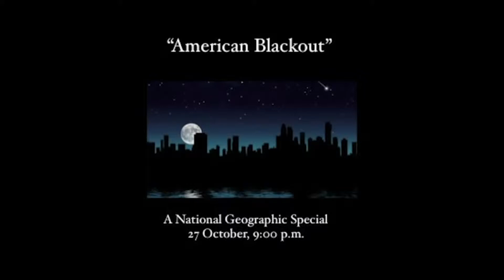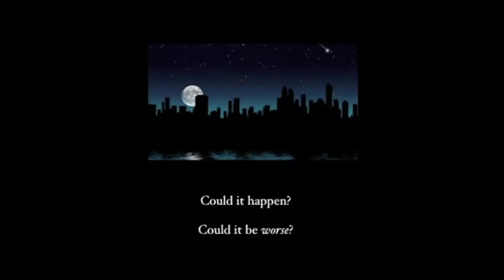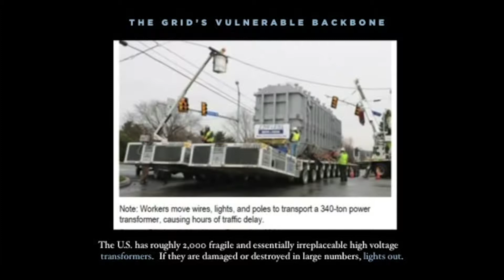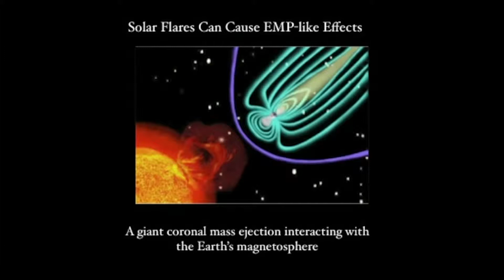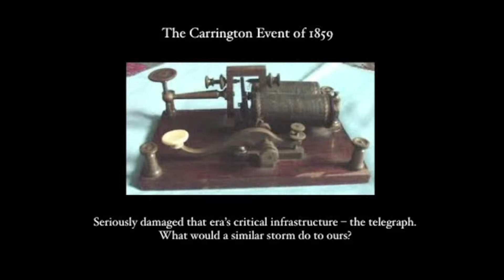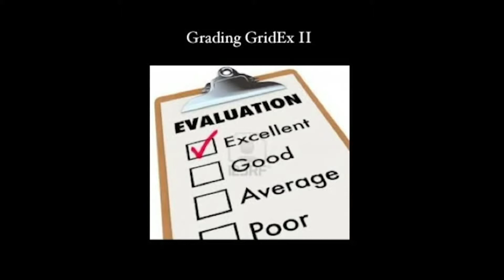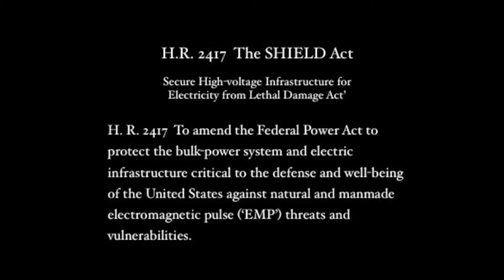EMP Real American Blackout- Prepare Now!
Prepare Now Channel is a multi-platform television network targeting consciously aware viewers interested in watching custom survival and disaster preparedness videos and purchasing survival type products. Prepare Now features a library of top quality IPTV Video on Demand short films related to doomsday prepping, DIY, strategic relocation, old knowledge, personal liberty and more.

Our footprint reaches over 1/2 of the U.S. population on over 100 million Internet connected TV homes & devices; streaming over Roku, Amazon Fire, Android and Apple TV.

Prepare Now has a variety of essential products that individuals, families, and groups may need in the event of an emergency at home, on the road, or in the outdoors. and customers may also place orders for products they see on TV by calling toll free 855 255 SHOP.